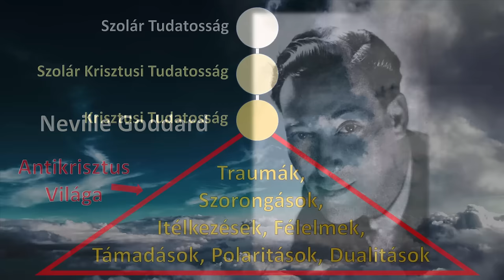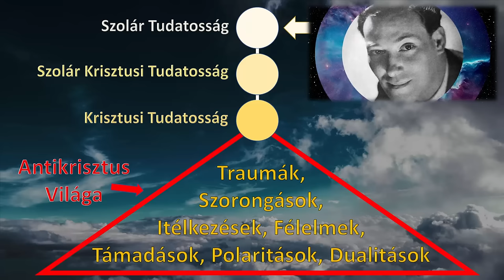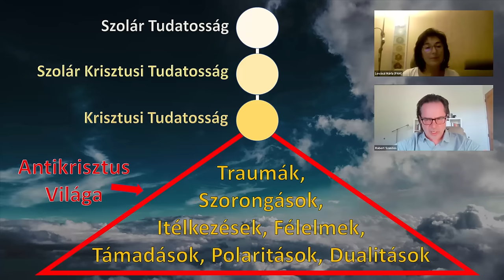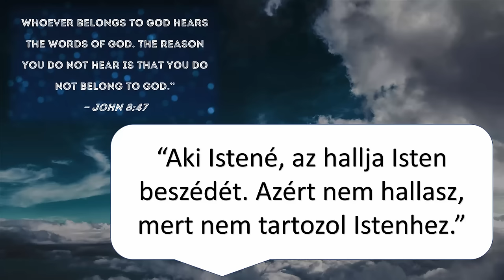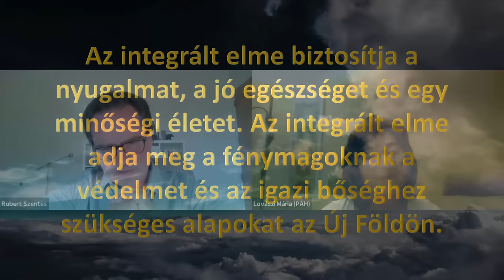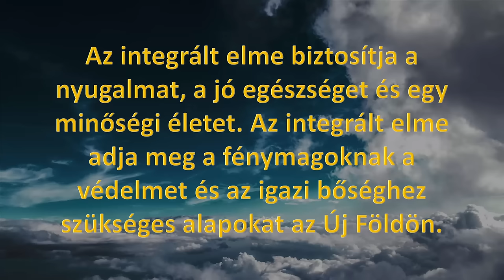NEVILLE GODDARD tanítása miért nem való mindenkinek?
🌐 WEBOLDAL